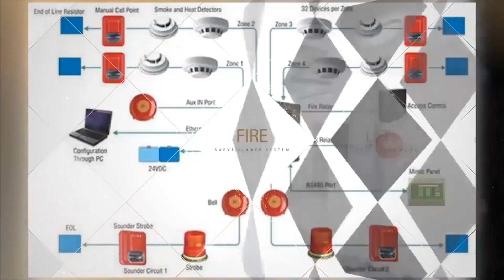Who is best? | Virat Kohli vs Rohit Sharma | Indian Cricket | Saqlain Mushtaq Show